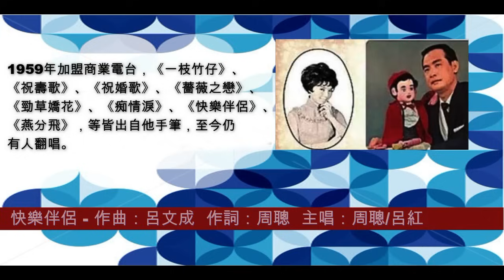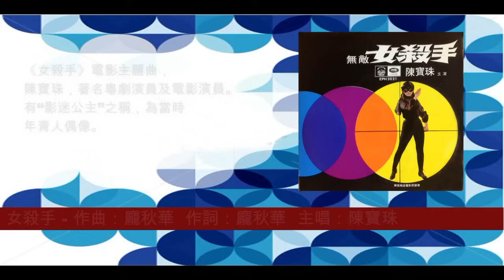香港粵語流行曲回顧(50-60年代)歌唱版本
我撐廣東歌，回顧香港粵語流行曲發展
出場歌手順序為：
周聰、呂紅、梁静、麗莎、鄭錦昌、廖小璇、汪明荃、呂奇、陳寶珠、鄭君綿、鄭碧影、森森、陳齊頌